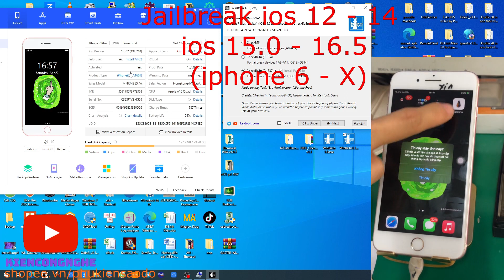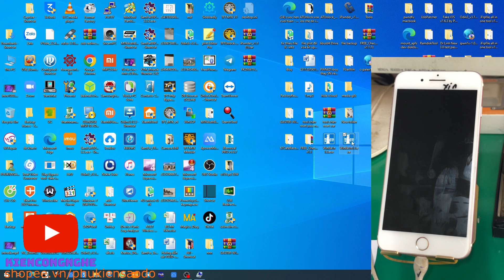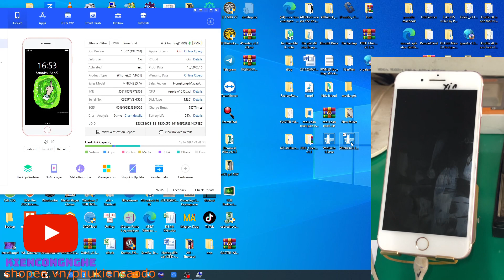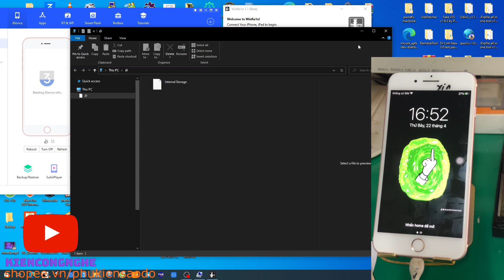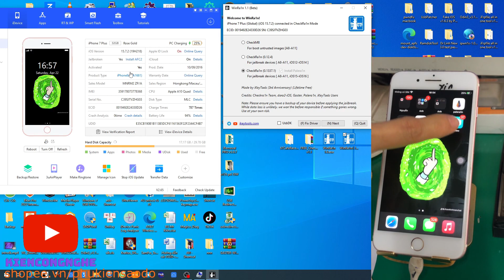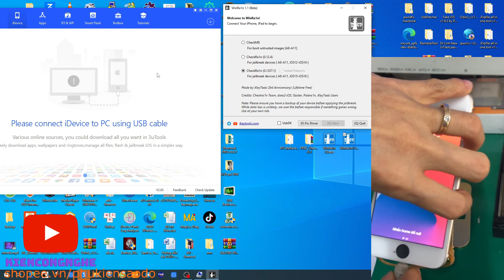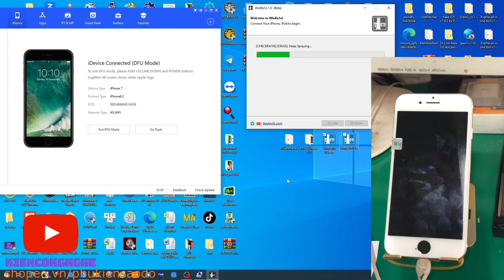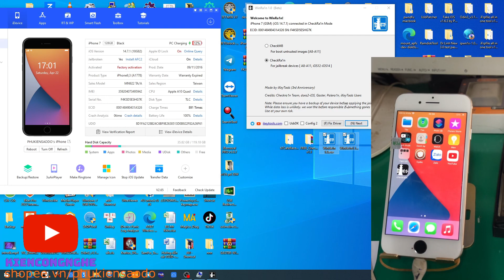HOT! Jailbreak all ios 16.5- 12 trực tiếp trên Windows! No Mac No USB (iPhone 6 - X) JB ios 15 16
m chia sẻ với các bạn cách Jailbreak ios 12- 16.5 trên môi trường windows đơn giản dễ làm nhé. đây là Jailbreak ROOTLESS nha các b! Nếu cần JB ROOTFUL thì các bạn xem clip sau ạ. JB rootless sẽ hạn chế các tweaks nha. chủ yếu dc dùng để hỗ trợ bypass, xóa ẩn icloud, cài app ipa mod... Các tweaks hỗ trợ chưa nhiều nhưng về sau sẽ dần phổ biến
Tool Jailbreak mọi ios từ 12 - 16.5 ( iPhone 6 - X)
ver 1.0 Jb ios 12-14 ổn định
ver 1.1 Jb ios 15-16.5 Oke
HIện đang bản Beta nên có thể tool hoạt động chưa ổn định trên mọi máy tính nha các bạn